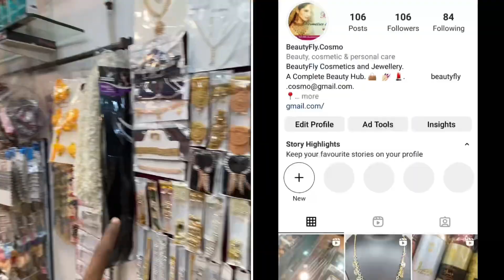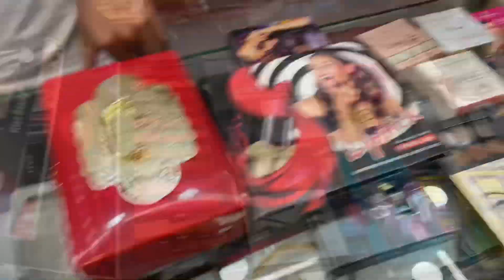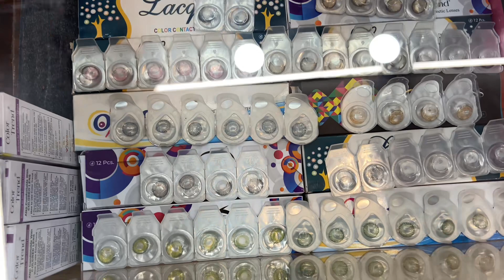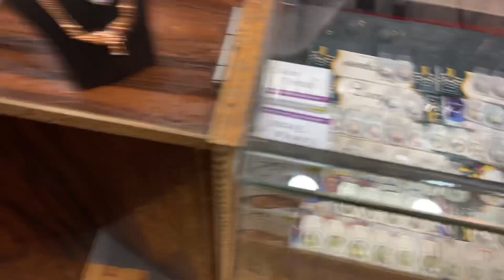Original Branded Cosmetic Best Shop in Hyderabad Ladies bags and Jewellery ￼Hindi Volga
Hello Friends..